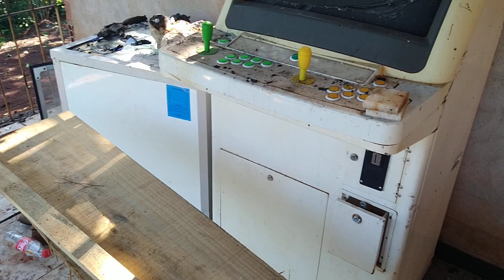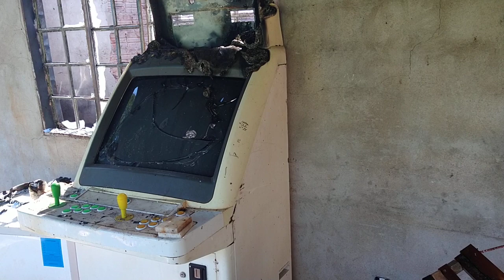INCENDIO RESIDENCIA EM IVAIPORÃ PR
CASA COSUMIDA PELO FOGO EM IVAIPORÃ PR ,NEY TRIZOTE
CONTA PIX 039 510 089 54 CPF NEY TRIZOTI